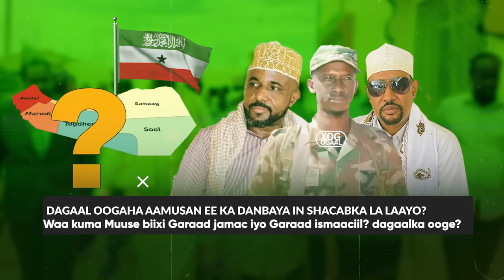Xog Qorshe halisa Yaa ka danbyey Dagaalka Buqdharkayn? waa kuma Dagaal oogaha Amusani? Siro la helay